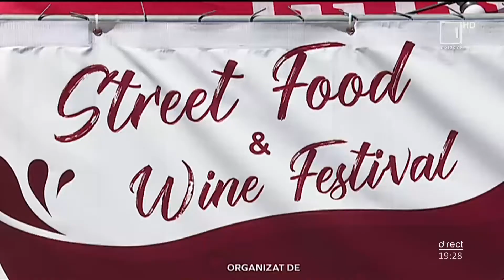Mesager: Peste 30 de producători autohtoni au participat la Festivalului "Street Food & Wine"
Peste 30 de participanți, agenţi economici şi producători autohtoni, oferă timp de trei zile cele mai delicioase și neobișnuite experienţe gastronomice pentru vizitatorii Festivalului "Street Food & Wine". Doritorii vor putea degusta preparate culinare din bucătăria găgăuză, mexicană, israeliană, grecească și italiană. Scopul evenimentului este de a suține agenţii economici şi producătorii autohtoni dar și promovarea acestora. Evenimentul se desfășoară pe strada pietonală Eugen Doga din capitală până duminică, ora 21:00.